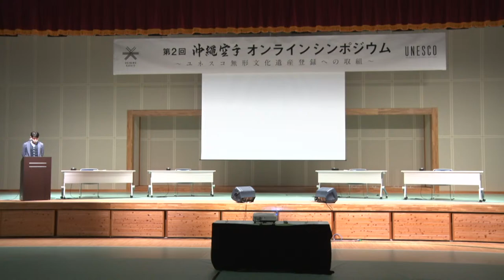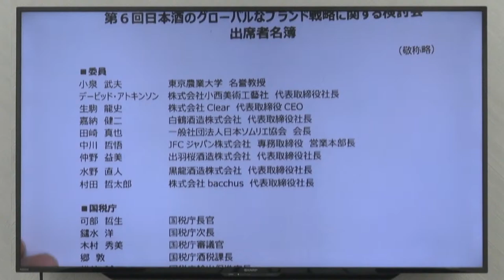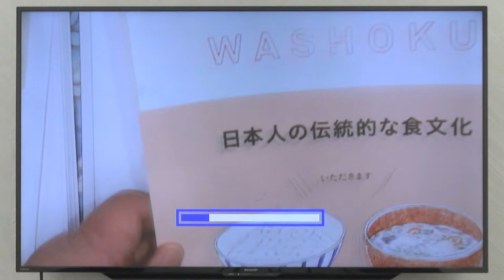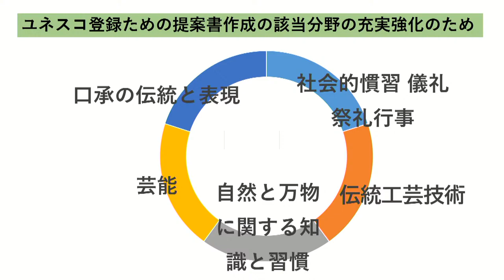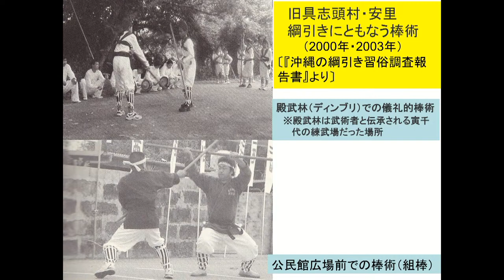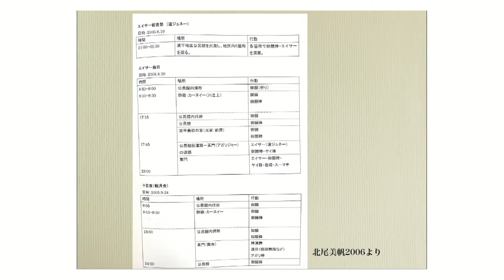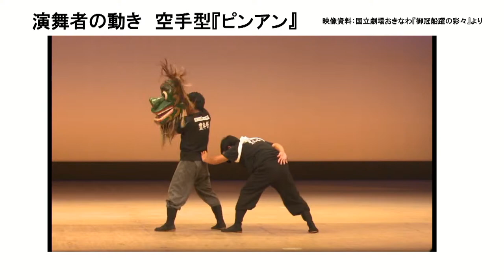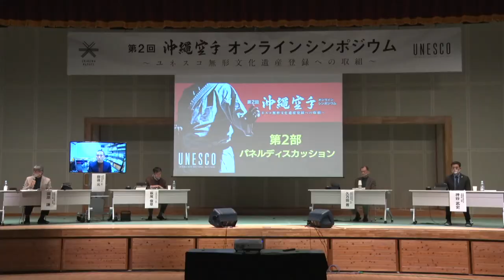第2回沖縄空手オンラインシンポジウム ～ユネスコ無形文化遺産登録への取組～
主催／沖縄空手ユネスコ登録推進協議会

目的／沖縄が世界に誇る伝統文化である空手を次世代
            に正しく保存・継承し「空手発祥の地・沖縄」
　　　を国内外に広く発信するため、沖縄空手のユネ
　　　スコ無形文化遺産登録への取組みをテーマとし
　　　たシンポジウムを開催する。
　　　またYouTubeライブでのオンライン配信に加え
　　　後日、英語版を編集動画を海外向けにも配信
　　　することで世界中の空手関係者に向けた情報
　　　発信と県民や空手関係者等の気運醸成を図る。

内容／18:00 開会
　　　18:02 協議会会長 挨拶
　　　18:05 第1部 基調講演
　　　　　   講演者：小泉 武夫氏
　　　　　　　　　［東京農業大学名誉教授］
　　　　　   テーマ：日本酒、焼酎・泡盛の取組から
　　　　　　　　　　                               学ぶ登録戦略
　　　18:50 第2部 パネルディスカッション
　　　　 パネリスト：
　　　　     萩尾 俊章氏 （沖縄民俗学会 会長）
　　　　    ・県内綱引きのガーエーにみる
　　　　　　　　　　　　　　　　   武術的身体表現
　　　　　  久万田 晋氏
　　　　   （沖縄県立芸術大学芸術文化研究所 所長）
　　　　　 ・エイサーの空手の所作

　　　　      神谷 武史氏
　　　　   （沖縄県立芸術大学音楽学部 講師）
　　　          ・ 県内の獅子舞、棒術と空手

　　　　　  田邊 元氏 （富山大学芸術文化学系 講師）
　　　　　  ・祭りで行われる武術：大和側の事例から
　　　 20:00 閉会

　　　　　　 　※本シンポジウムの英語翻訳版は
　　　　　　　 　後日アップロード予定です。